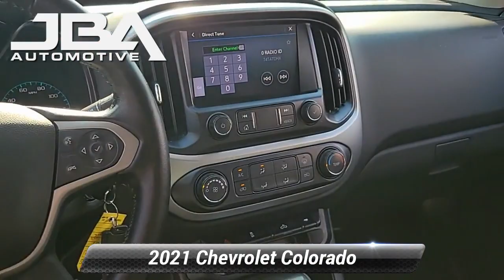Used 2021 Chevrolet Colorado 4WD LT, Glen Burnie, MD C1252N